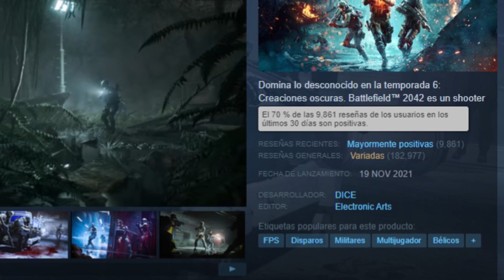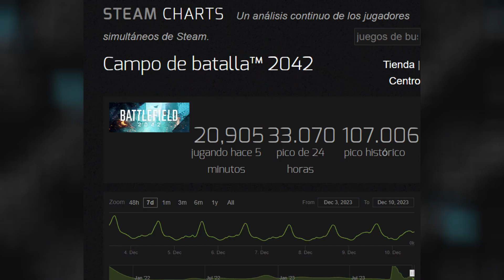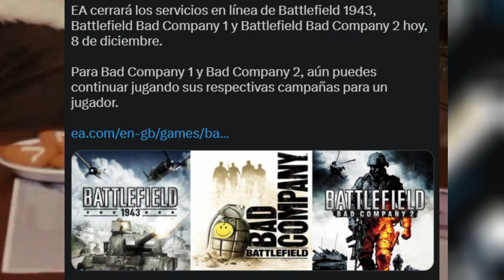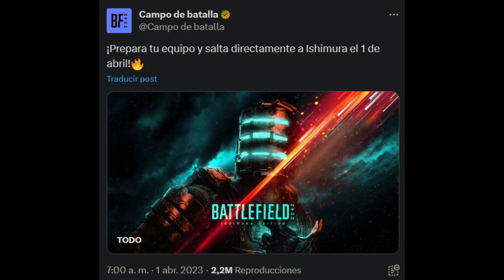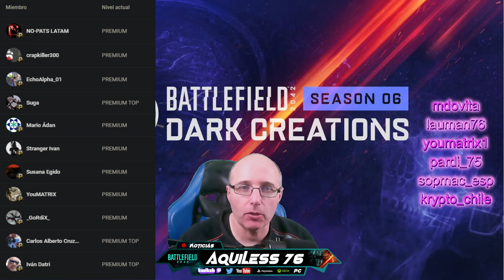FILTRACIONES, TEMPORADA 7 Y EVENTO DE NAVIDAD EN BATTLEFIELD 2042